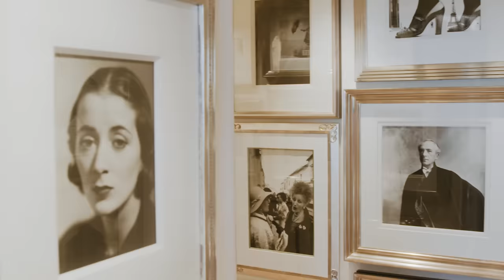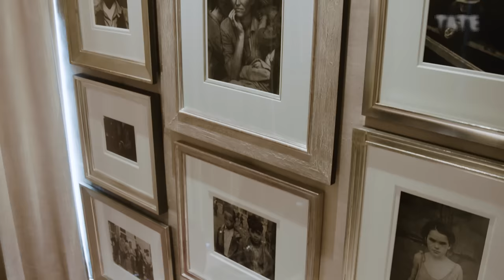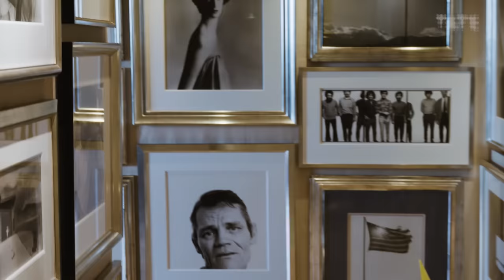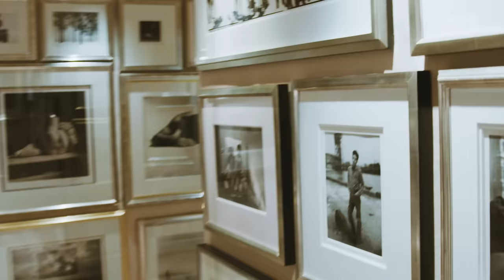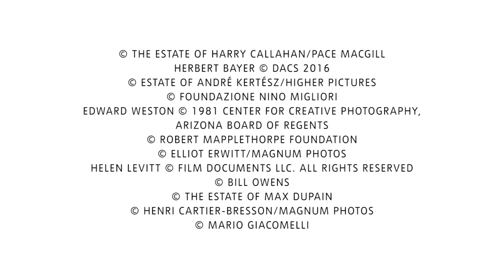Sir Elton John’s Modernist Photography Collection – A Home Tour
Sir Elton John introduces us to his passion for collecting and his Modernist Photography collection which he lives with, in a home tour.

Made up of over 70 artists and nearly 150 rare vintage prints on show from seminal figures including Brassai, Imogen Cunningham, André Kertész, Dorothea Lange, Tina Modotti, and Aleksandr Rodchenko, The Radical Eye collection presents an unrivalled selection of classic modernist images from the 1920s to the 1950s – a crucial moment in the history of photography.